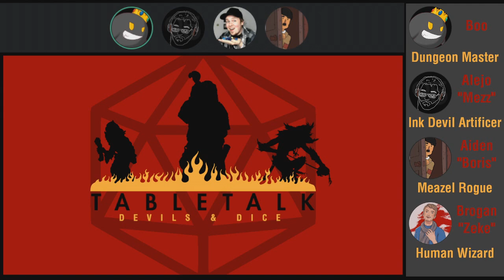Devils & Dice: A TableTalk D&D Campaign | Session 21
Join Boo (PrinceBoo21) as he DMs Alejo (Greydawn95), Aiden (ItsSneakyAdolf), and Brogan (Nonat1s) in a 3.5 campaign where they are playing as denizens of Hell!

Players:

Alejo (Greydawn95)

Aiden (ItsSneakyAdolf)

Boo (PrinceBoo21)

Brogan (Nonat1s)